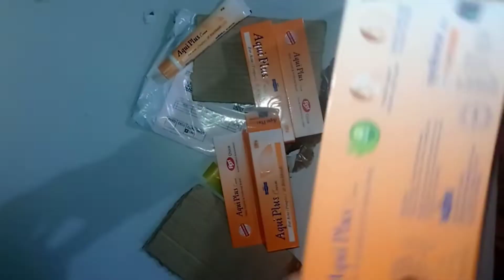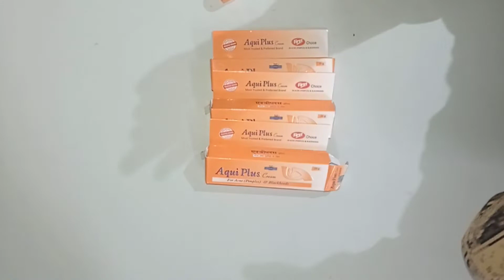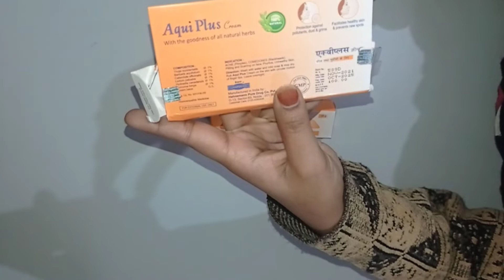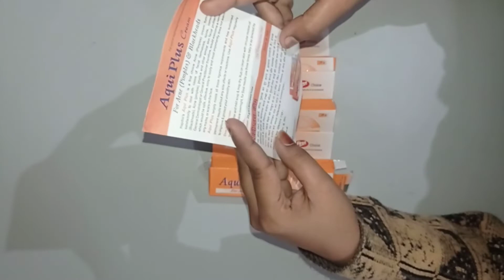Aqui plus Cream for Acne ( Pimples ) & Blackheads !! 100 % Natural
Aqui plus Creem for Acne ( Pimples ) & Blackheads !! 100 % Natural

In this video Aqui plus creem review

COSIFY Aqui Plus Cream (25gm) - Set of 3 | KRIG’S Care

दोस्तो मेरा नया चैनल है मैं अपना honest review ही आपके साथ शेयर करती हूँ मैं आपके साथ वहीं टीप्स शेयर करती हूँ जो मैं खुद experience करती हूँ उम्मीद करती हूँ आपको वीडियो पसंद आए धन्यवाद.

Honey Hub Velly